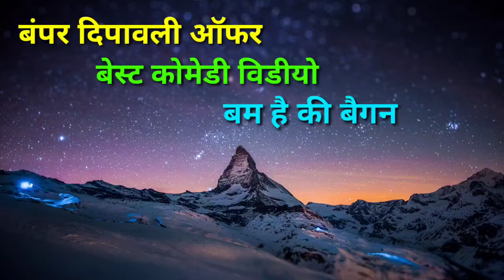बंपर दीपावली ऑफर, बाम है की बैगन,बेस्ट कॉमेडी ।।VIDEO।।2021।।।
यह विडियो कॉमेडी के तौर तरीके पर बनाया गया है,,,,

बैगन को ही हमलोग बाम बना दिया है,,

दीपावली का आपलोग मजे लीजिए,

     2021 कॉमेडी है,,,